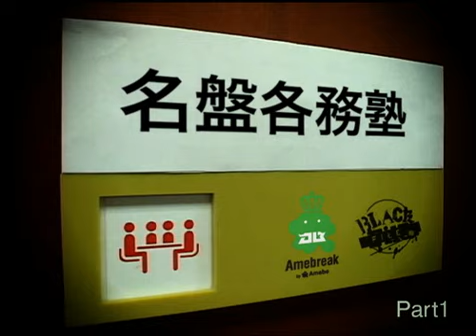名盤各務塾VOL.6 N.W.A「STRAIGHT OUTTA COMPTON」（PART 1）